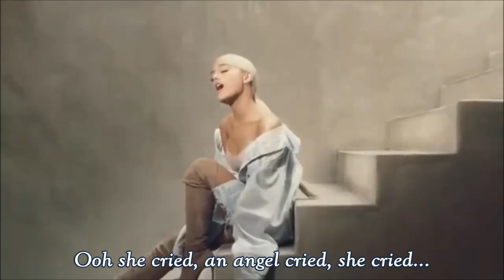Ariana Grande - Raindrops (Intro) /Lyrics On Screen/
HAPPY BIRTHDAY TO THE MOST AMAZING IDOL IN THE WORLD! Ariana Grande you're such an inspiration and such a great role model!
Thank you for the hard work and the beautiful music you've been giving us for years...
I ADORE YOU... :3 :3
So guys this is №1 song on the album, it's like an intro and it's called Raindrops...